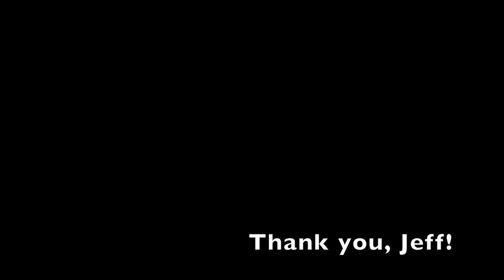My Professor: Elli Rath '19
Student vlogger Elli Rath '19 sits down with her business professor Jeff McElroy, EdD, to help us understand the meaningful relationships Graceland students build with faculty.